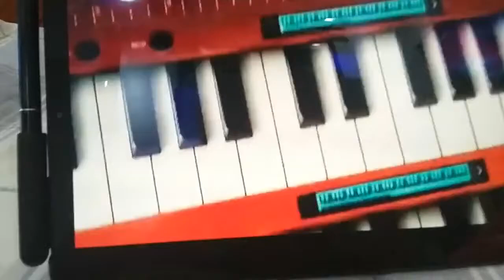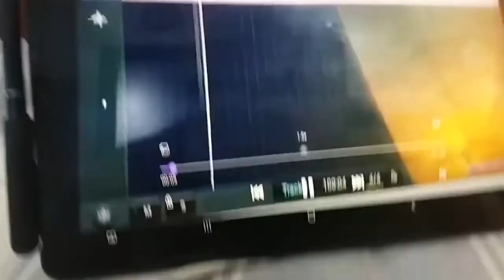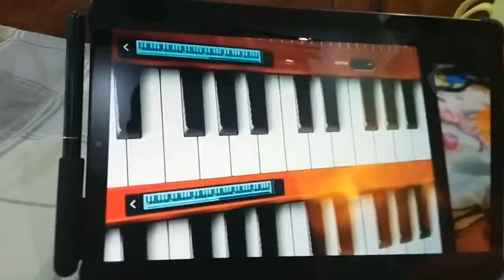Can You Blow Up A Tablet Speakers On Max Volume? Old Videos 2019-2022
A Samsung® Galaxy™ TAB S4™ Using Multi-Tap Spamming Musical Keyboard Organ With Loud Bass Boosted Notes, And Then, The Battery Running Low! The Powers!!!
So Funny!
Totally dead! and the battery is not strong enough to with-stand the loudness Speakers of the loud bass boosted amplifier!!!
LOL!!! 🤣🤣🤣🤣